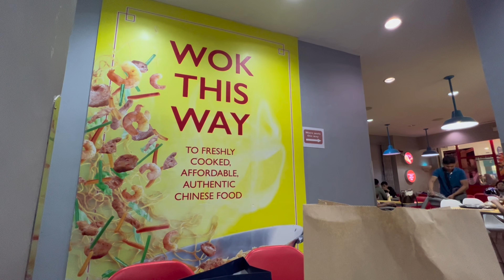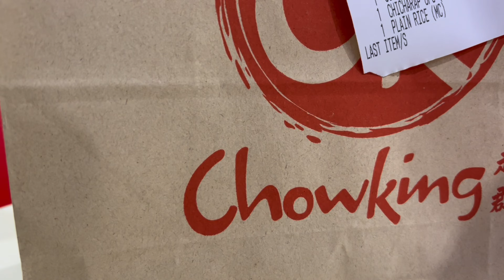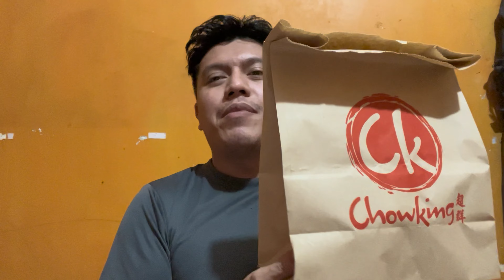Iba na Ang Lasa ng CHOWKING Chinese-Style Chicken | CHOWKING SM City Fairview LG REVIEW